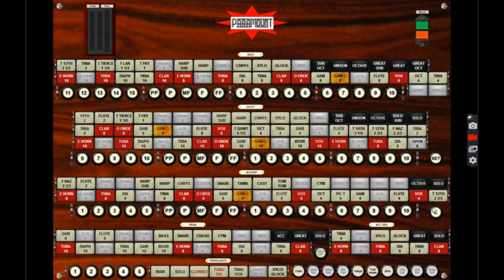Theatre Organ Fundamentals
Join U.K. professional Theatre Organist, Tom Horton, as he takes you through the fundamentals of the theatre organ. Due to lock down and limited theatre organ access we are using a VTPO in this video.

Tom takes you through the basic of what makes a theatre organ different to a church pipe organ, common theatre ranks and some bonus registrations for the first time theatre organ player!